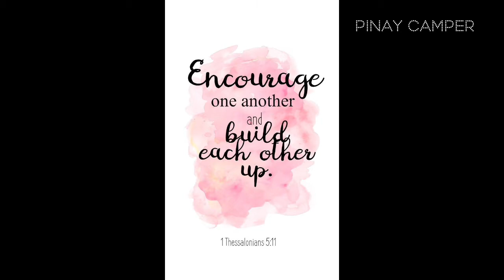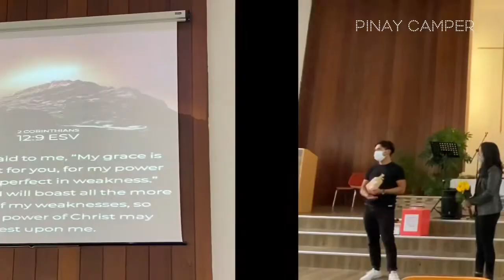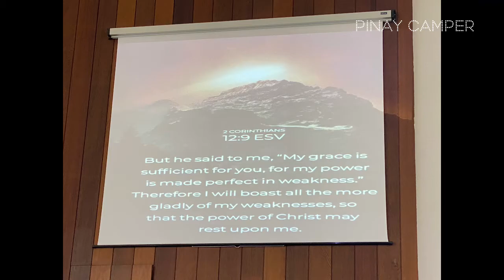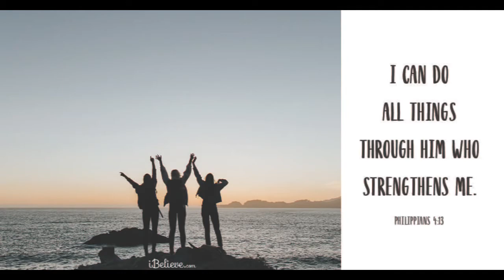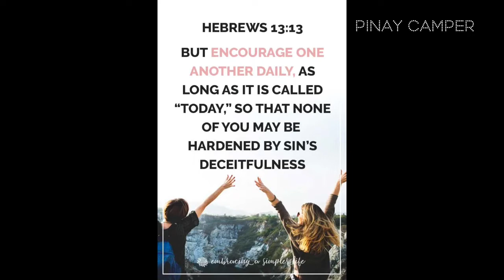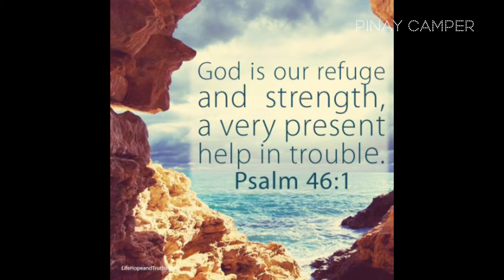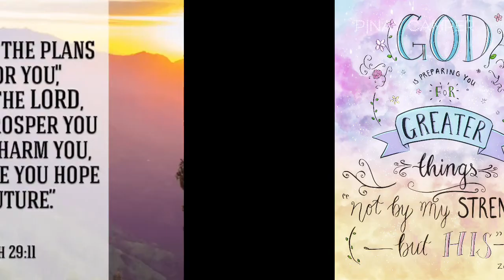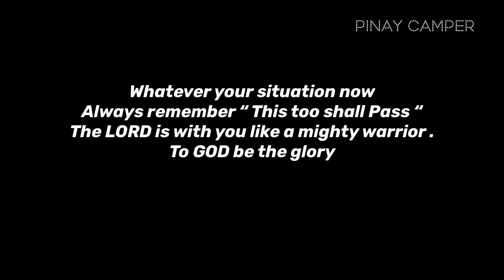Encourage one another | Filipina Vlogger in Austria